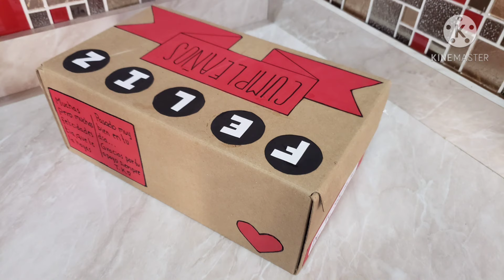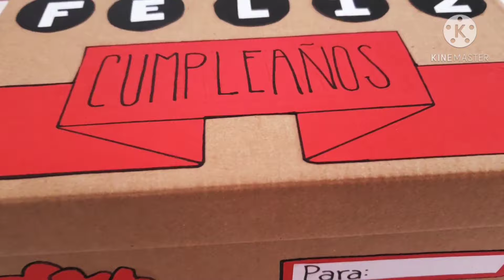EL REGALO PERFECTO PARA TU MEJOR AMIGA 3 | Económico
🌸holaaa🌸

Espero y les haya gustado el video

🌸 Los quierooo 🌸